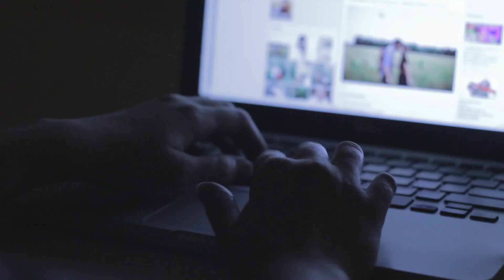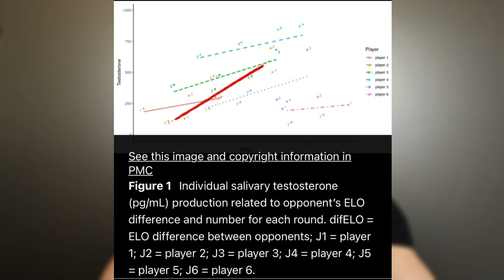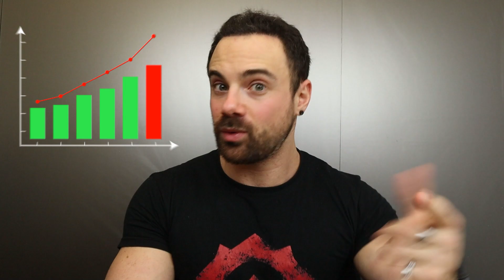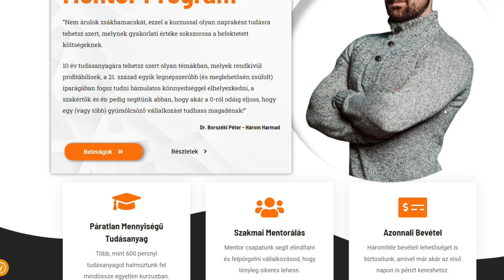Ezért van a t-mobilos üzletkötőnek több csaja, mint neked… (tudományos szempontból)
💊👕Táplálék kiegészítőkért / edzős ruhákért keresd a @myprotein oldalát és rendelj a linkről kedvezményesen!
🔼 Három Harmados Merch-ért (polo,triko,pulcsi, tornazsak stb) keresd a oldalt! Támogasd a munkámat, hogy még több embernek tudjak segíteni!
🌱 CBD olajért / krémekért keresd a @naturecanhu oldalát és rendelj a linkről, 15% kedvezmény a “3HARMAD” kóddal!
🦠 Állítsd helyre az emésztésed Herbaferm cseppek segítségével, keresd a @herbaferm oldalát és rendelj a linkről, és használd az 15588-as ajánlói kódot!

Próbáld ki a NOEX Fitness Appot benne edzéstervekkel, receptekkel, cikkekkel és megannyi egyéb tartalommal!!